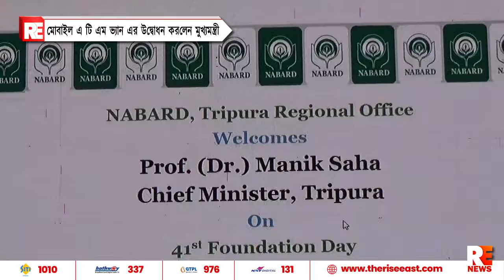মোবাইল এটিএম ভ্যানের উদ্বোধন করলেন মুখ্যমন্ত্রী